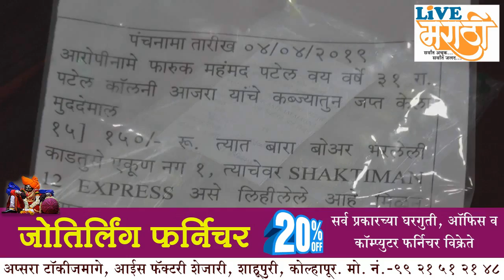जिल्ह्यात शस्त्रे, गांजा, रोकड, दारू जप्त : डॉ. अभिनव देशमुख